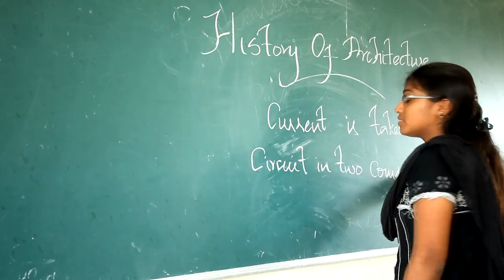Arulmigu Meenakshi Amman college of Engineering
AD taken By :Green Rose creation
Director : A.Vinoth kumar
camera:Kavin Suresh